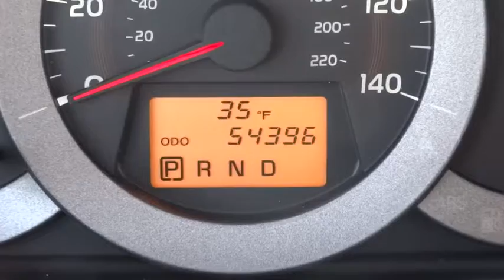2009 Toyota RAV4 Countryside, La Grange, Oak Lawn, Westmont, Hinsdale, IL B7575A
2009 Toyota RAV4

Continental Honda
5901 La Grange Road

09 RAV4